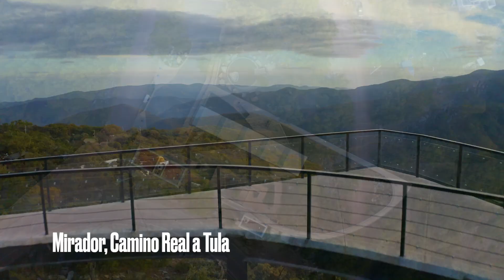Que divertida me dió este señuelo para pescar lobinas!!!